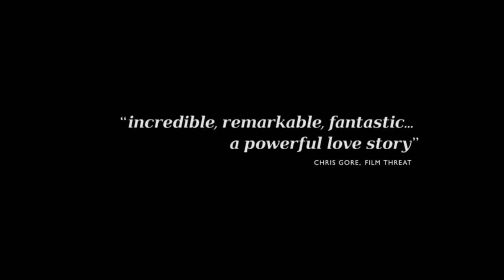Marianne & Leonard Words of Love Official Movie Trailer (2019)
New movie trailer for Marianne & Leonard Words of Love watch now.

Documentary